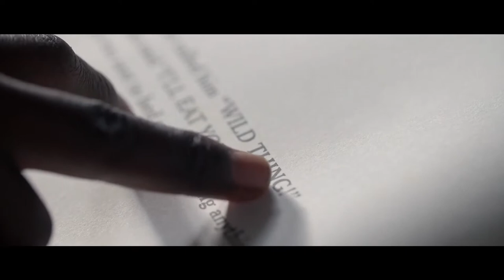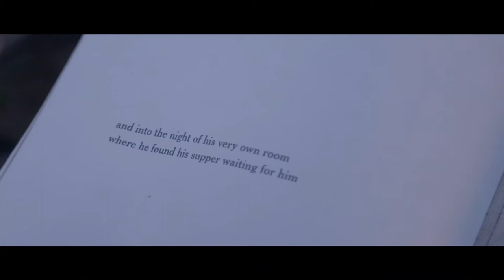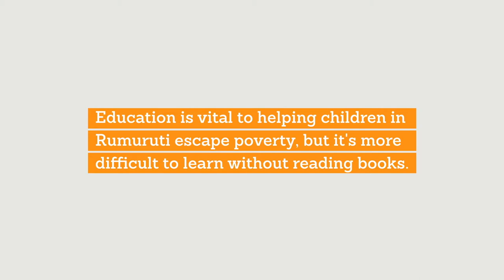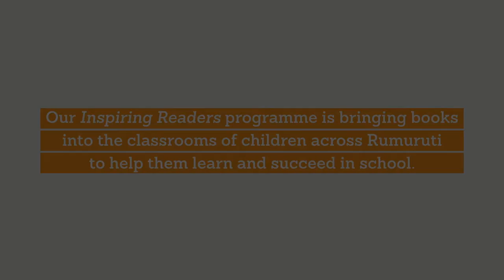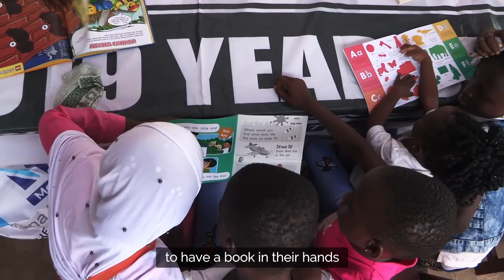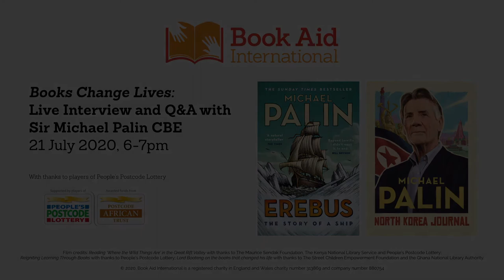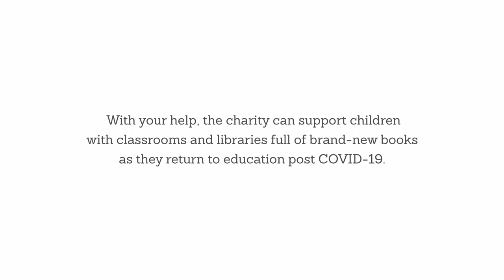Live interview and Q&A with Sir Michael Palin CBE